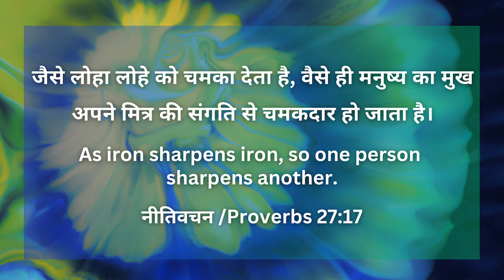जीवन की रोटी / Bread of Life | Episode 45 | Morning Message | ZGWC | Ps. Chandy Varghese